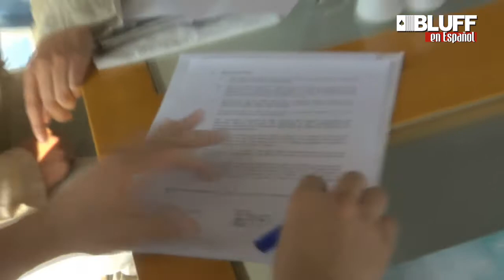JC Alvarado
JC Alvarado Nuevo miembro del Team PokerStars habla con Bluff